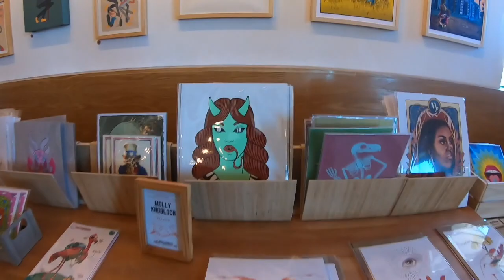Farmers Market Haul | Vlogmas Day 21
Check out one of the biggest farmers' markets in Texas, with stands from locally grown produce, to meal kits, noodles, salsa, and more!

Places we bought from this time.